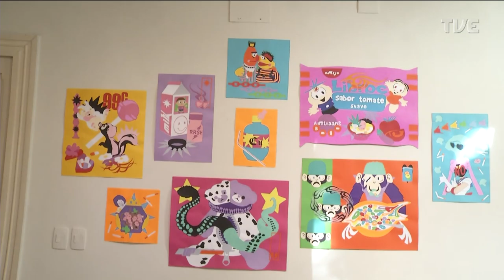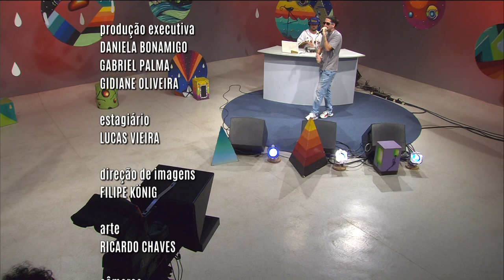Radar | TVE - Baltazar MC - 18/05/2023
Te liga no Radar TVE desta quinta!

⏩ Música: Baltazar MC (@baltazarmc_) lança o álbum Raízes no palco do Radar.

⏩ Entrevista: bate-papo sobre as inscrições para o curso “Cinema Fantástico no Rio Grande do Sul”, com o jornalista Rodrigo Figueiredo Nunes.

⏩ Dicas de cinema e muito mais!

Não perde! O programa é ao vivo, às 17h30, com reprise às 23h, no canal 7 da TV aberta, 7.1 da NET ou pelo site da @TVERS